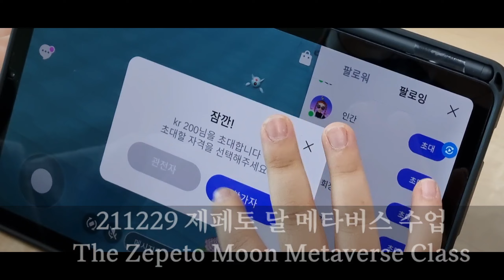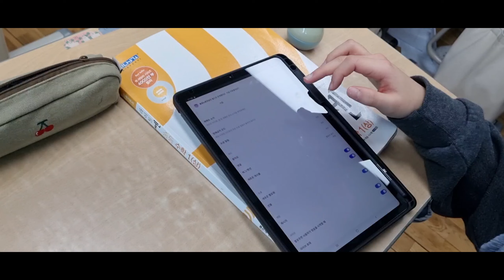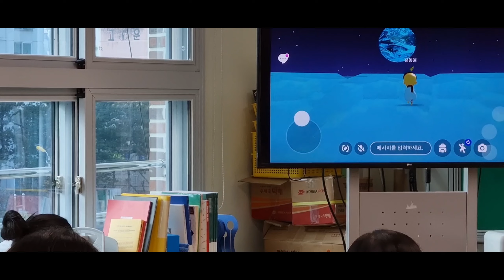211229 제페토 달나라 메타버스 수업 The Zepeto Moon Metaverse Class